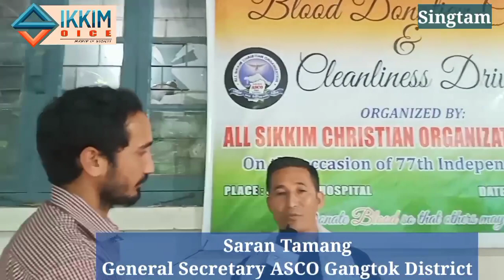interacted with Blood donor Kishor Dungmali Rai,Treasurer(ASCO)during Blood Donation camp at Singtam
Inspiring interaction with blood donors Kishor Dungmali Rai, Treasurer, ASCO. and Saran Tamang General Secretary Gangtok District ASCO during the Blood Donation Camp organised by
All Sikkim Christian Organization Gangtok District (ASCO) at Singtam Hospital.

Report by Ruben Chettri.